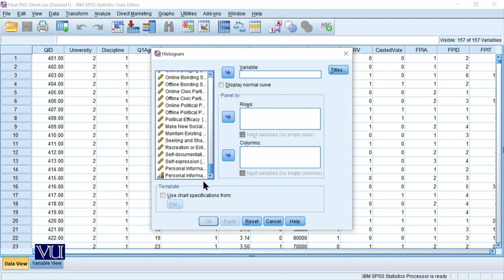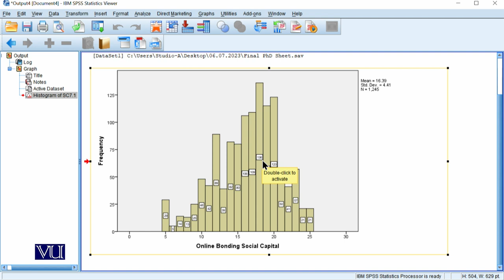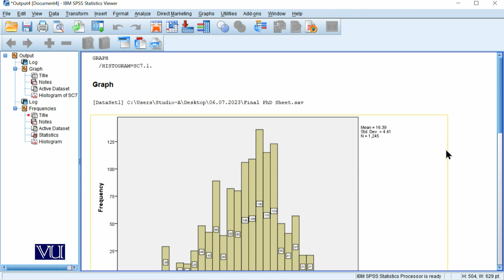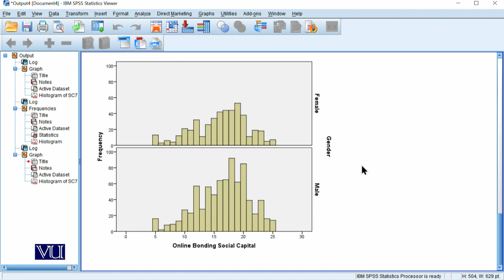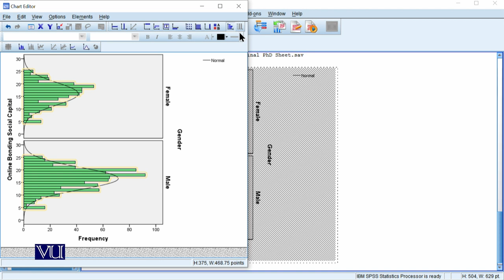Exercise of Histogram | Quantitative Research Methodology | SOC509_Topic197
Topic197: Exercise of Histogram
By Dr. Qaisar Khalid Mahmood